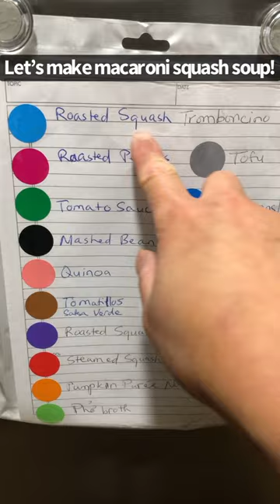How I preserve and cook my squash harvest